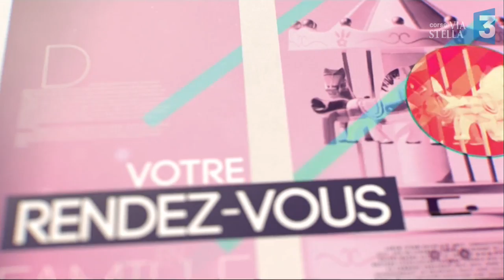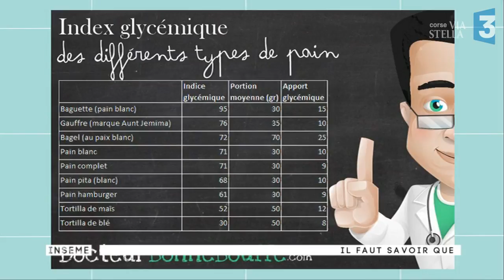"Inseme 2 du 18/09/2017: Le pain au levain, le pain qui vous veut du bien"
Qu'il soit blanc, complet ou au levain, il n'a pas de Maître à table.

Du petit dej au dîner, il nous accompagne à tous les repas.

Consommé avec excès, il se fait l'ennemi de notre santé.

Quitte à être sélectif, aujourd'hui on choisit le pain au levain.

Longtemps boudé pour son acidité, il revient sur le devant de la table.

Emilie Claudet, inter bio et Gilles Mahinga, boulanger, vous livreront tous les secrets de ce pain qui vous veut du bien.

Si vous avez des questions à leur poser, 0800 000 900 ou facebook, Francine, vous relèverez les réactions…

Tout de suite on passe à table…